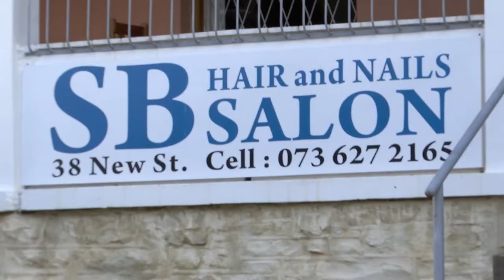Portrait of a place - SB Hair and Nails Salon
Good quality hair styles and professional manicures awaits Sbotsi’s clients, along with her colourful and warm personality. SB Hair and Nails Salon, situated at 38 New Street in Makhanda, provides comfort, relaxation and beautification.